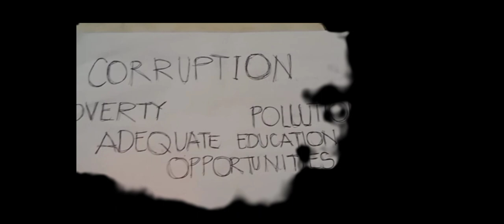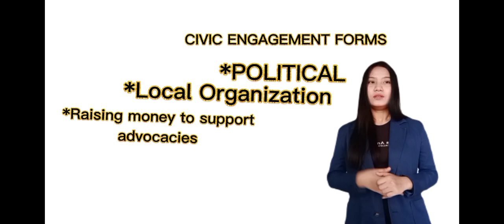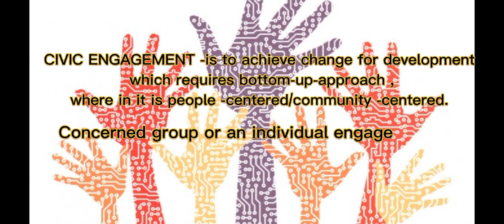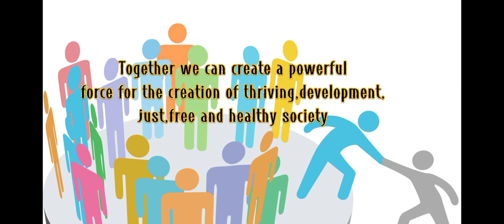Civic Engagement Vlog 1.